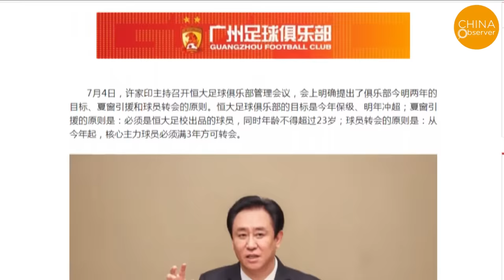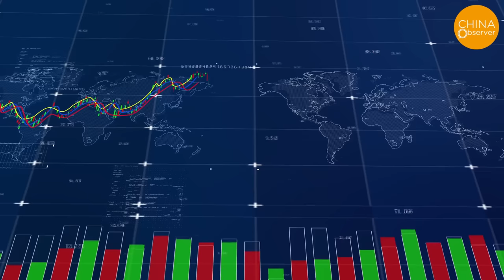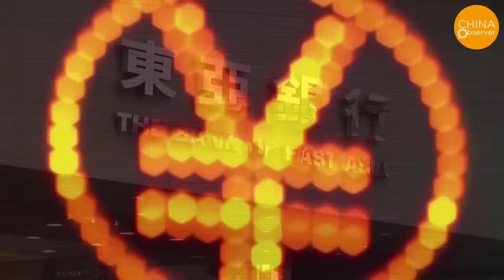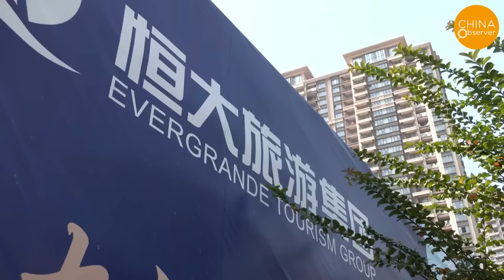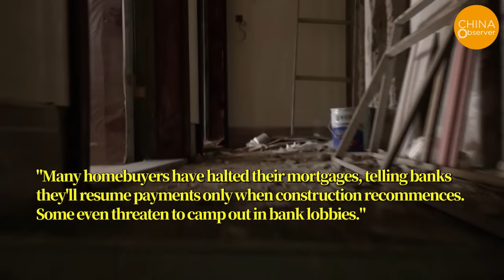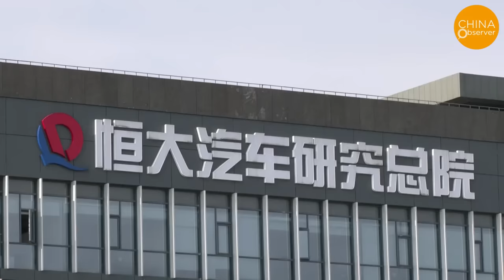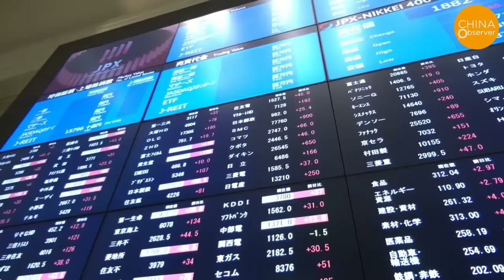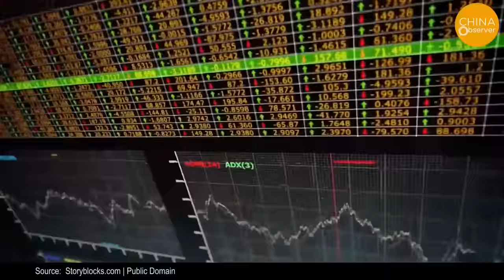World’s Largest 1.62 Million Unfinished Units; 6 Million Homeowners Face Potential Homelessness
After the Chinese real estate giant Evergrande Group plunged into a debt crisis, Xu Jiayin, the chairman of Evergrande Group whose net worth once reached 42 billion US dollars, was recently arrested. His second son, Xu Tenghe, and several senior executives were also detained. It's rumored that Xu Jiayin's arrest stemmed from allegations of faking a divorce to transfer assets, alerting the Xi Jinping administration that he intended to pass the problematic company onto the state, prompting intervention. Xu Jiayin's arrest signals the potential collapse of Evergrande, a real estate and financial empire. As China's largest property developer, and even touted as the largest in the universe, this might be the start of a domino toppling.